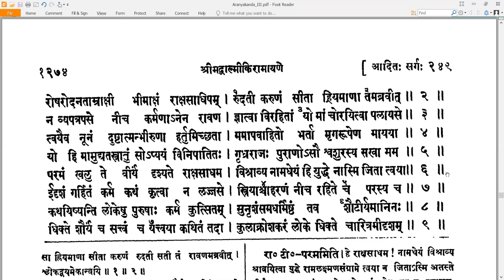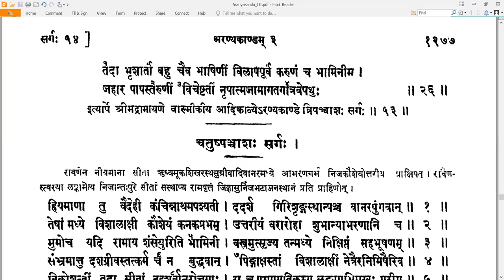53 Valmiki RamayaNam - वाल्मीकि रामायणम् - AraNyakandam अरण्यकाण्डम् Sarga 53 सर्गः ५३